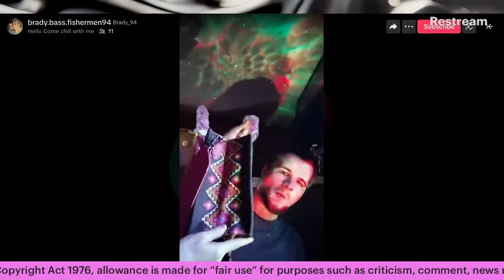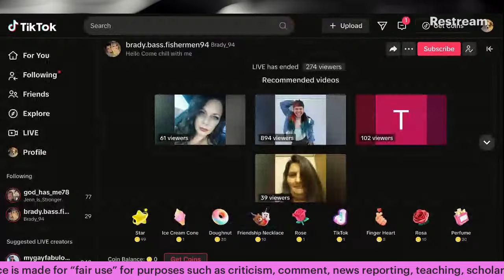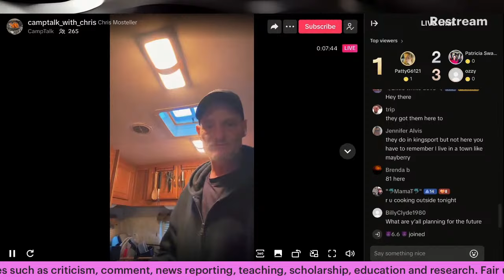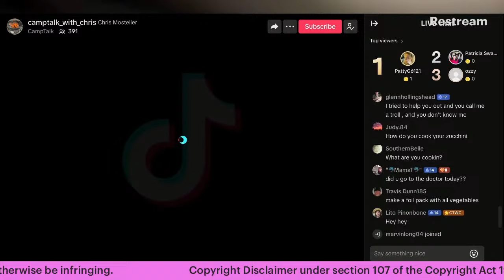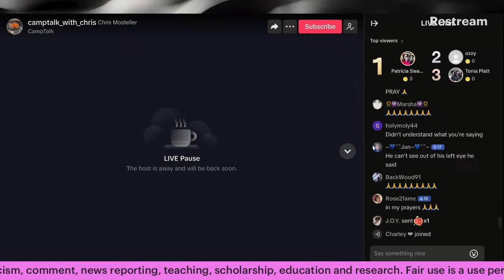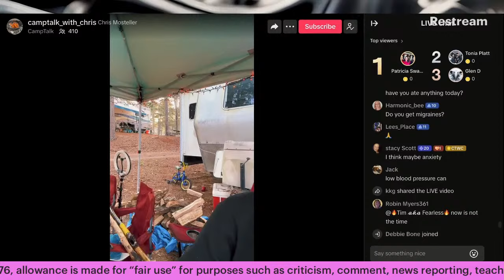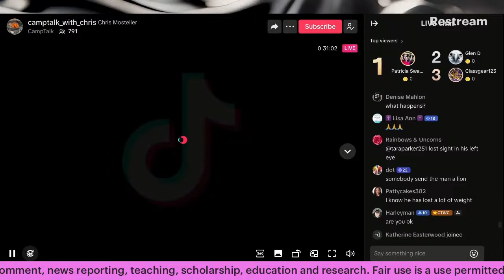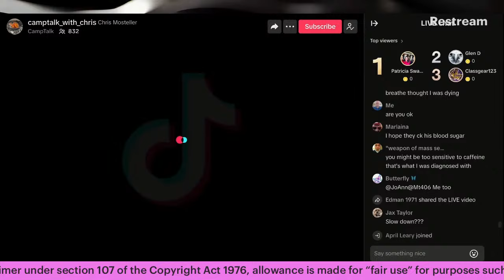Copy of Brady Brk. Chris mosteller 2/21/24 PART 1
45:50 Chris starts discussing personal information